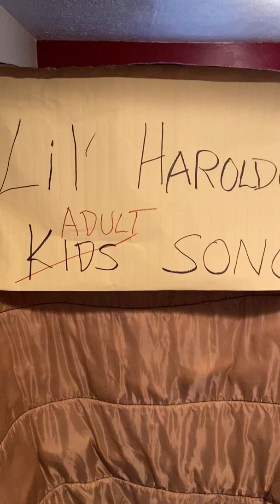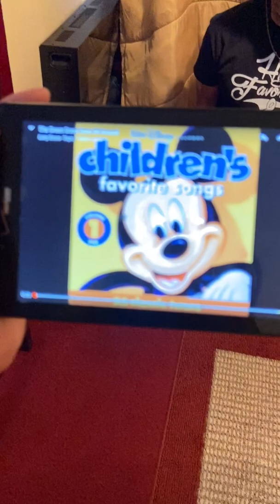Lil' Haroldee The Green Grass Grew All Around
I can't take credit for the song or even the original YouTube video I borrowed it from which is . Hope you enjoy this chance to be a kid again! Sing along!